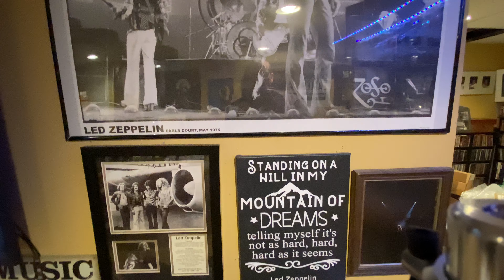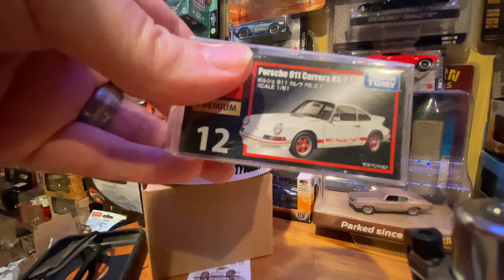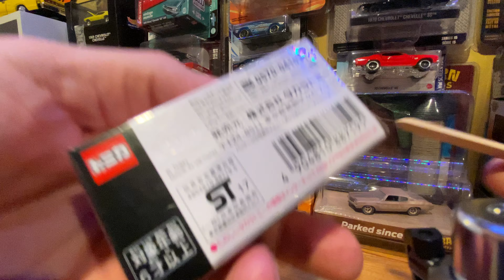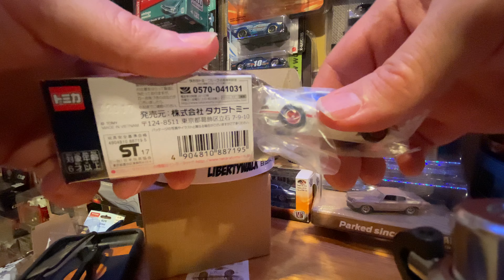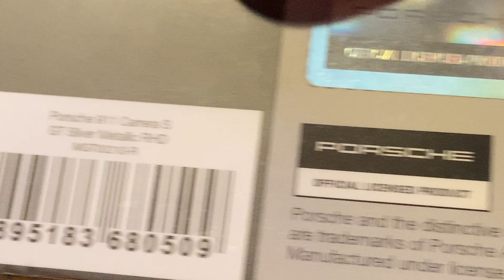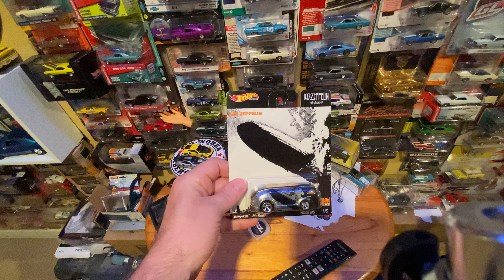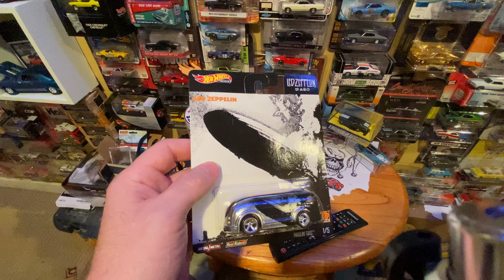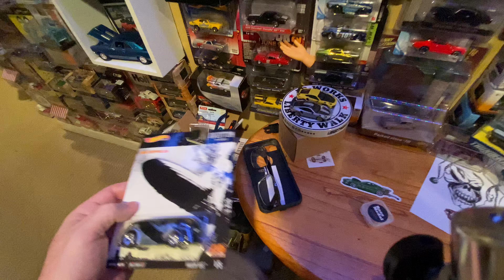RAOK from Diecast Clown 🤡 and a new to me brand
I don’t own the rights to Led Zeppelin’s bootlegged music